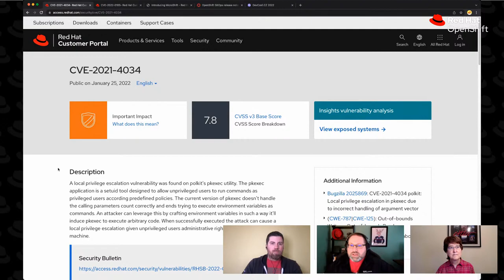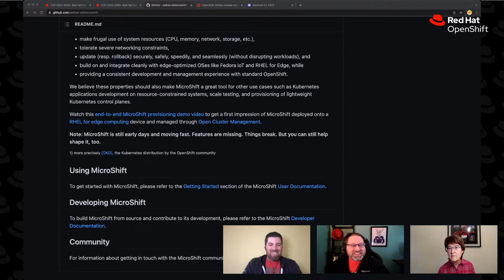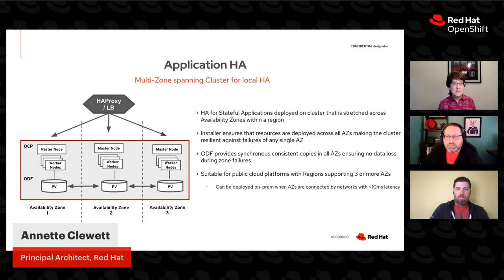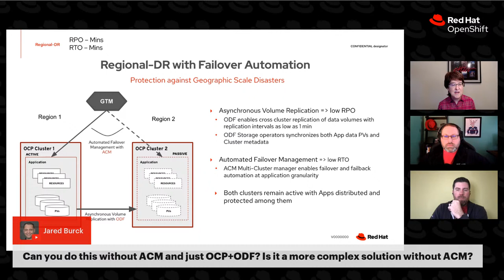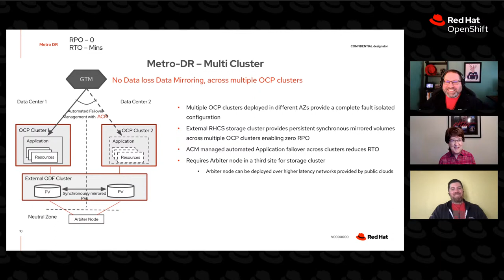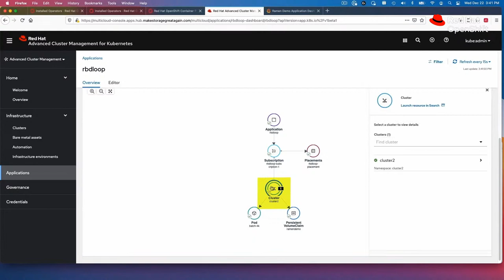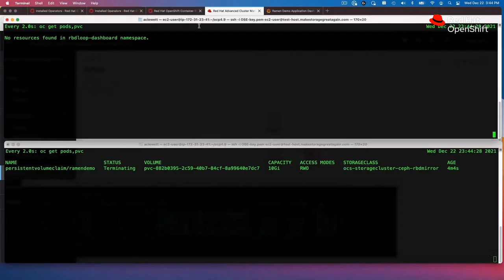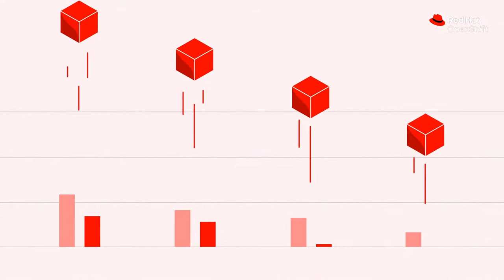Ask an OpenShift Admin (Ep 55): Disaster recovery with ODF and ACM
How do you backup OpenShift-hosted applications? What do you need to backup? Red Hat Principal Architect Annette Clewett joins us to discuss data protection and disaster recovery with Red Hat Advanced Cluster Management (ACM) and OpenShift Data Foundation (ODF) because even with the best of luck and planning, everyone needs backup and recovery mechanisms.

What is ODF? Red Hat OpenShift Data Foundation is a software-defined, container-native storage solution integrated with OpenShifts. When used with ACM, ODF provides a disaster recovery capability for OpenShift Data Platform (ODP) to failover an application from one OpenShift cluster to another and then, when ready, failback to the original primary cluster. We'll also take a look at Ramen, an open-cluster-management (OCM) placement extension that provides recovery and relocation services for workloads. So join us to learn more about data protection and disaster recovery for OpenShift with ODF and ACM.

Did you miss the previous episode about Backup and Disaster Recovery?